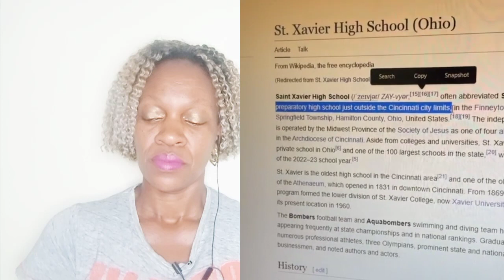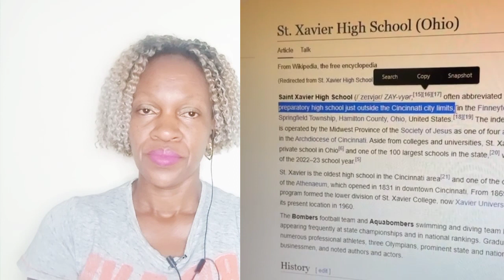WHO ARE WYT 🤍 LIB€RALS ??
Please note that I don't support violence on this channel.